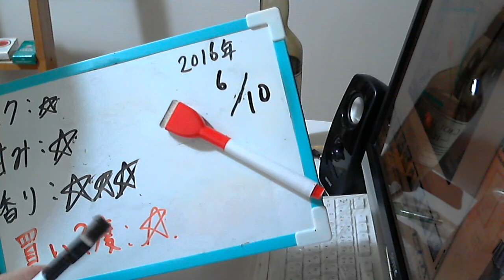酒好きな元新潟人の飲酒動画 part1112 淡麗グリーンラベル【発泡酒】